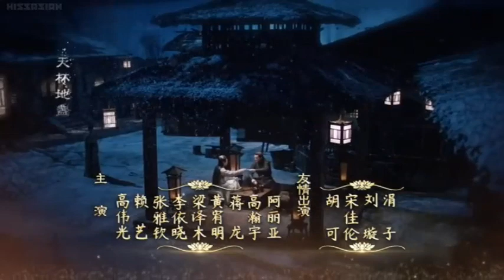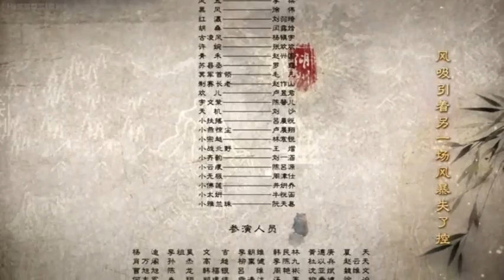Legend of fuyao episode 44 VJ little t